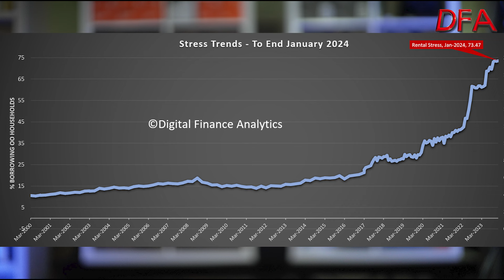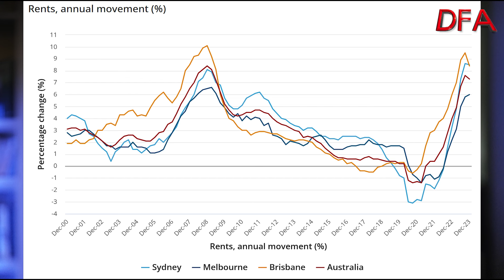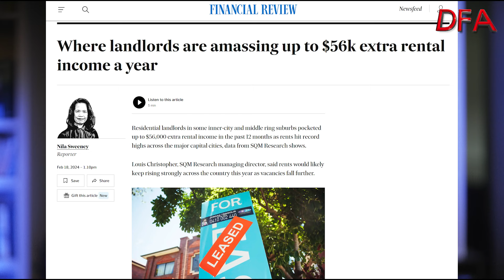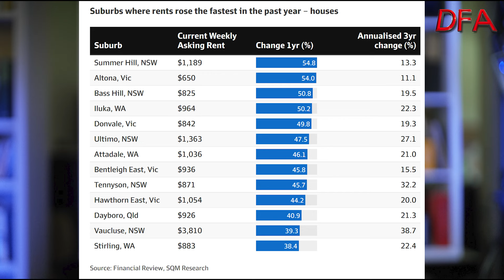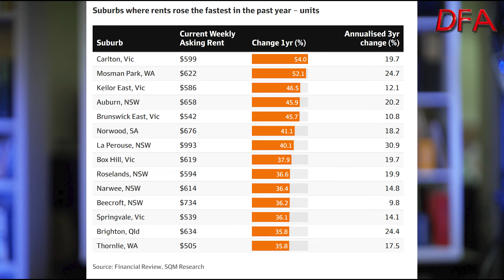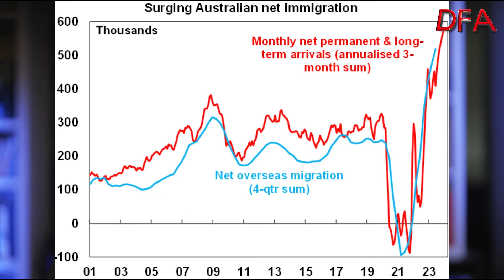The Rental Market Is Broken...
In my latest surveys we showed that cash flow stress among renting households has risen to an all time high of 73.47% or more than 2.27 million households.

Mapping the Market data from CoreLogic shows the high proportion of areas where house rents have risen by 20% or more across Sydney, and Melbourne, those here, some areas especially to the east of the city did not follow suite. House rents in Brisbane showed more diversity, though central Brisbane saw consider considerable hikes. Adelaide and Perth also had many hot spot areas across house rentals, with some areas to the east of both CBD’s reporting slower growth rates over the past year.

That said, Canberra and Hobart bucked the trend with little or no growth – of course there are rents controls in the ACT which helps to moderate rents.

All this means that for many renters the ability to house themselves has become even more expensive, and this of course flows through into the inflation data with all rents – not just new rents running close to 10% annualised. It’s a real mess, and leading to real social consequences.

Then again, there are some winners as according to data from SQM Research residential landlords in some inner-city and middle ring suburbs pocketed up to $56,000 extra rental income in the past 12 months as rents hit record highs across the major capital cities.

A critical factor here is that some landlords, sitting on strong capital gains, are looking to crystalize their paper profits so have listed their rental property for sale, a trend we see most strongly in Melbourne, but it is spreading elsewhere. In addition, higher rents are not enough to cover the increased mortgage costs, even after negative gearing, so the supply of rental property is on the decline at a time when migration continues to run hot.

The Rental Market Is Broken but do those in political circles want to tackle this critical issue? Lip-service apart, I suspect not. So to that extent, Australia in broken too.